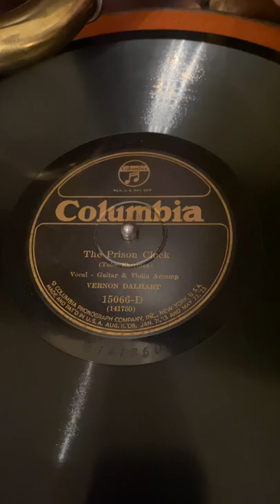The Prison Clock, by Vernon Dalhart, 1926 on the 8-12 Orthophonic Victrola